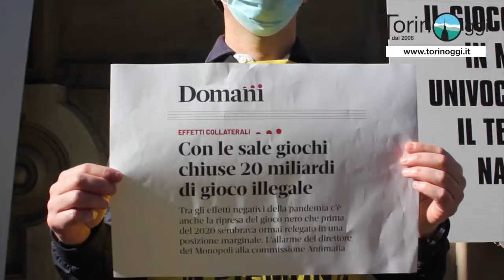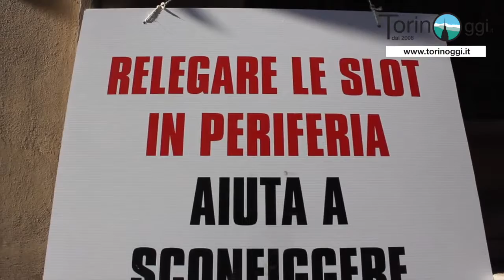Manifestazione sotto il Consiglio regionale dei lavoratori del gioco legale